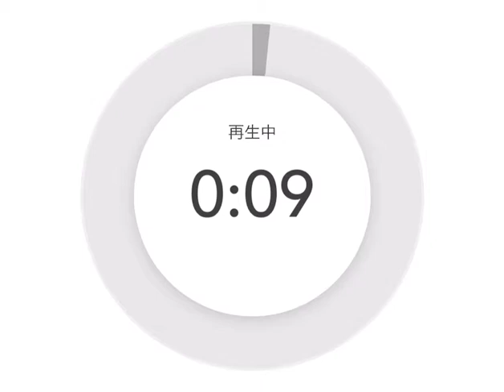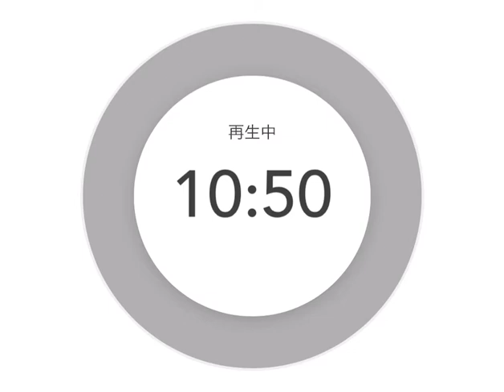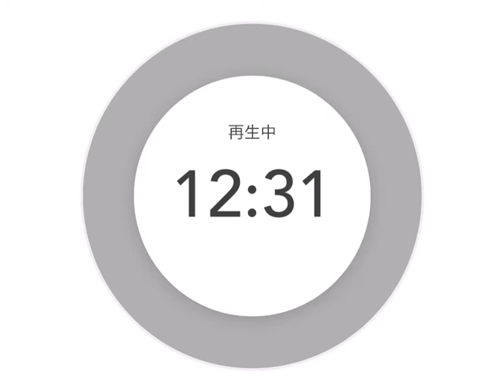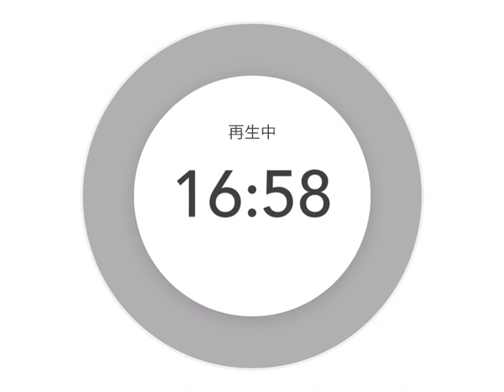「買うのも愛」「売るのも愛」新しい消費マインドは美しい💕